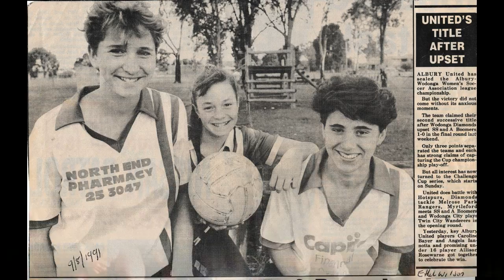AUSC 50th Year Trailer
Albury Uniteds 50th year celebrations in 2016